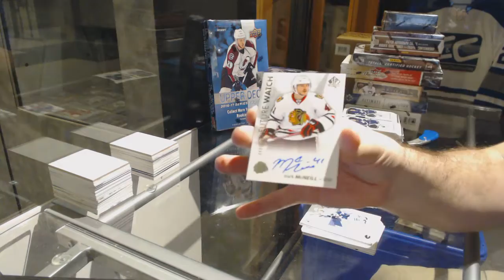4953ron's 16-17 UD SP Authentic Hockey Box Break